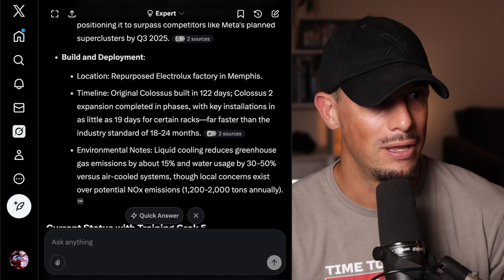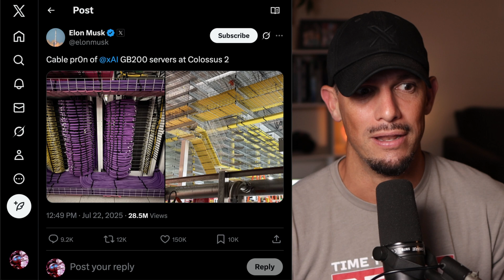Colossus 2 xAI Datacenter 550k NVIDIA GPUs and Fiber Optics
This video covers xAI's Colossus 2 Supercomputer, featuring 550,000 NVIDIA GB200 and GB300 GPUs, built in 19 days at a repurposed Electrolux factory in Memphis. It details the tech specs, including a gigawatt-scale power capacity, liquid-cooled system with up to 50 ExaFLOPS of compute power, and its role in training Grok 5, which may achieve AGI. As of September 21, 2025, pre-training for Grok 5 is set to begin this month, with a potential release in late 2025. The video also addresses environmental concerns, such as potential 1,200-2,000 tons of NOx emissions annually.